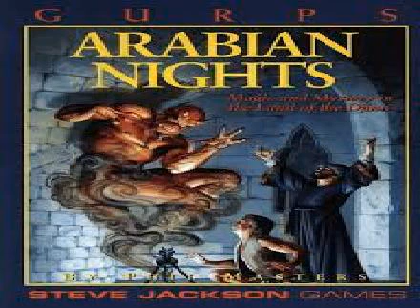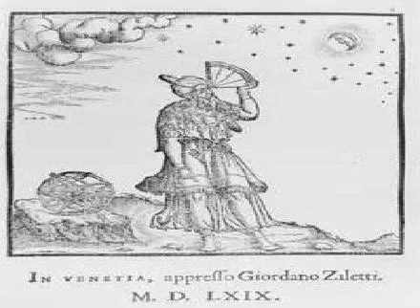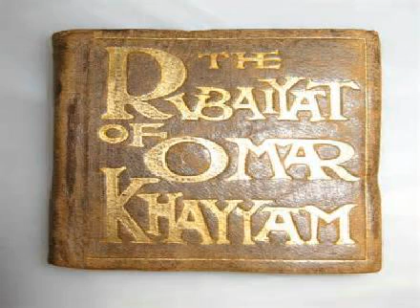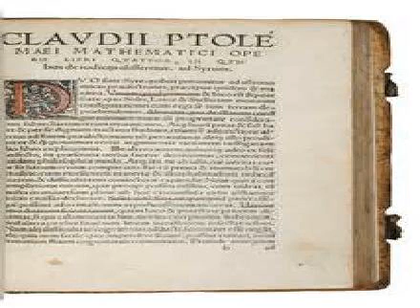2019 06 01 Satan's Golem Leisurely , though plumb cooperative , was